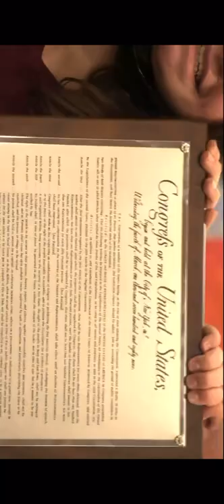Henley middle school won the second place of We The People in the national competition 2022